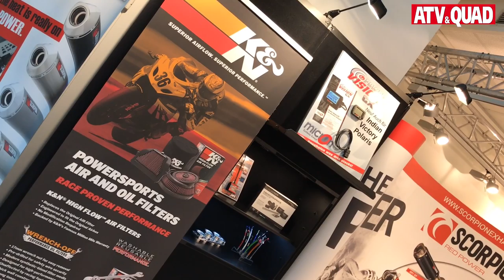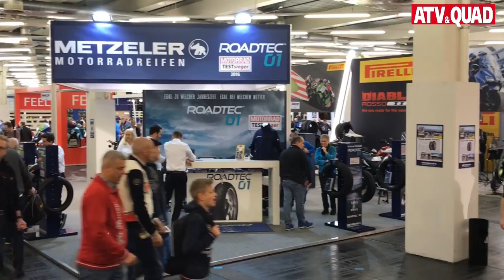Biker-Messe in München: Quads auf der IMOT 2017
Bereits zum 24. Mal hatte die IMOT 2017 vom 17. bis 19. Februar ihre Tore geöffnet. Präsentiert wurden auf der Biker-Messe in München auch ATVs, Quads und Side-by-Sides. Den Beitrag gibt´s auf der Webseite von ATV&QUAD